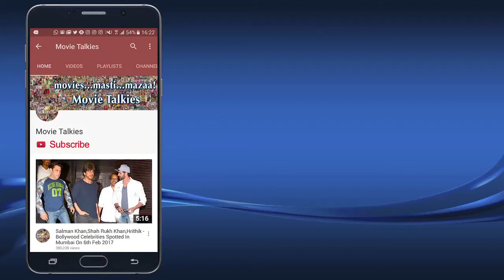The Latest Bridal Statements Of The Season By Falguni Shane Peacock With Waluscha De Sousa